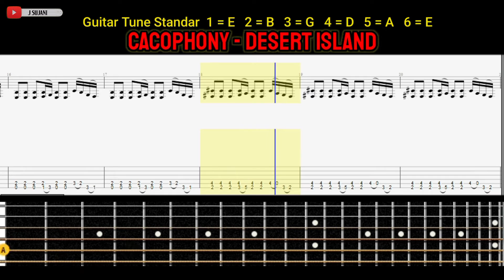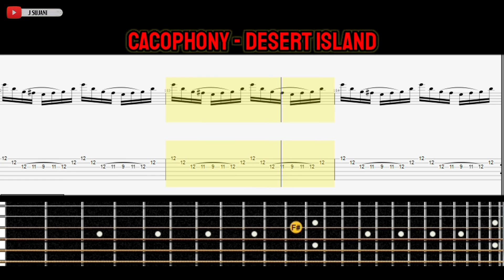Cacophony - Desert Island [Guitar Tabs]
Cacophony - Desert Island [Guitar Tutorial WithTabs Animated]

Jason Becker & Marty Friedman